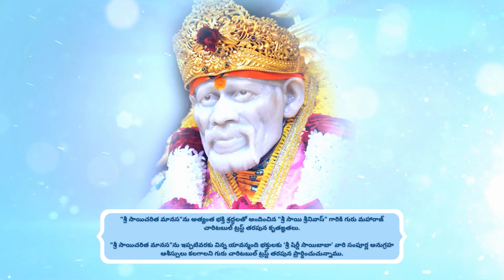GuruVani శ్రీ సాయిచరిత మానస భాగం - 22 by Shri Sai Srinivas